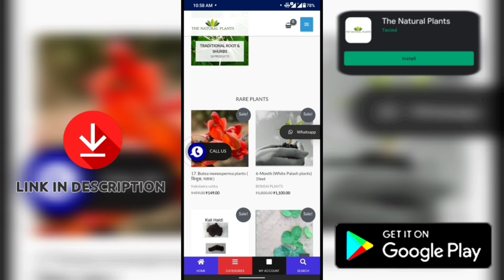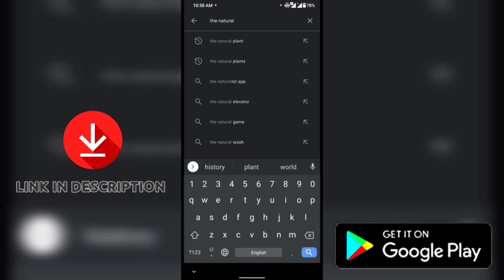Safed Bilawa ( सफेद बेलवा ) Ki Asali Pahchan Kaise Karen / सफेद भेलवा की असली पहचान कैसे करें! FREE